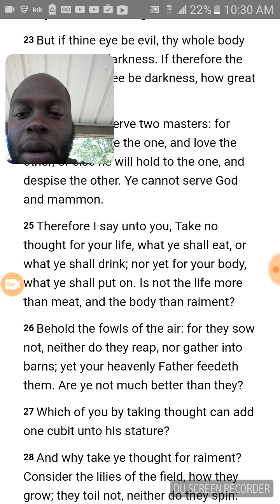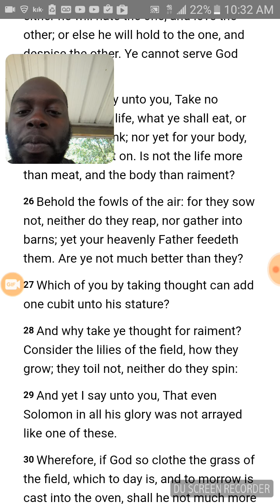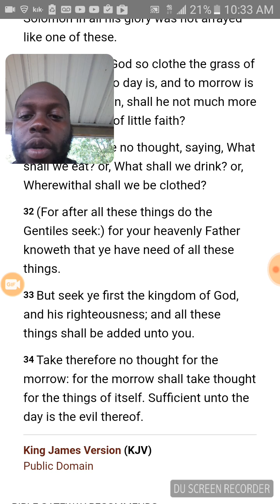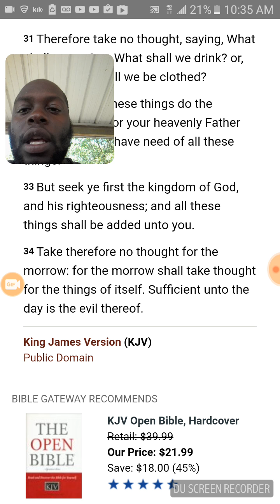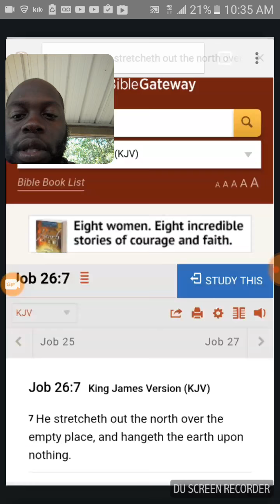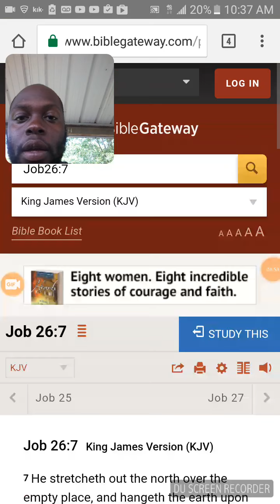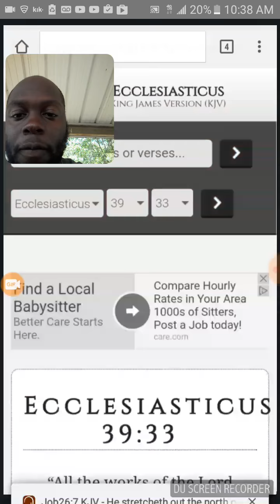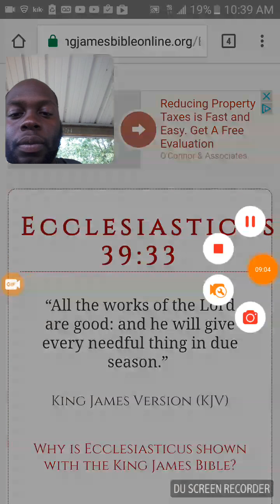OUR HEAVENLY FATHER PROVIDES!